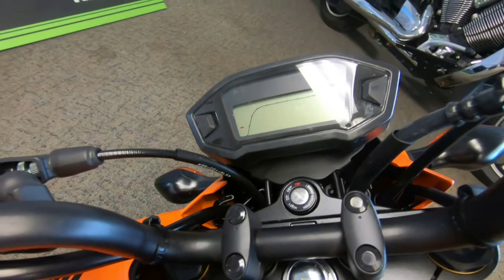2020 Honda Grom - New Motorcycle For Sale - Milwaukee, WI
Please visit Southeast Sales Powersports to view this New HALLOWEEN ORANGE 2020 Honda Grom for sale in Milwaukee, Wisconsin

Stock# 204344

Description:
2020 Honda Grom
Brand NEW! Call/Email today for details and pricing!